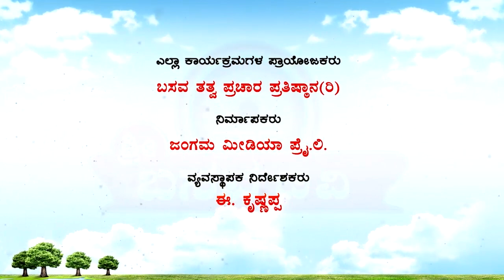Sri Basava Tv- Arogyaa Adhyatma- Health- Shivanagowda Patil- Ep 03